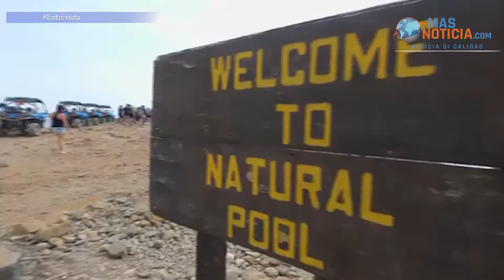31 di October ta ultimo dia cu tours di UTV por drenta Parke Arikok